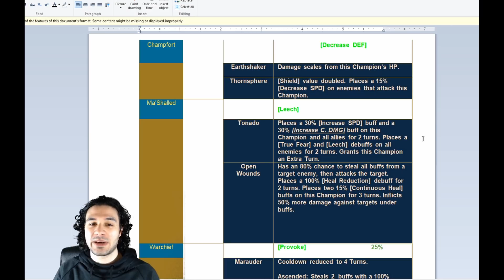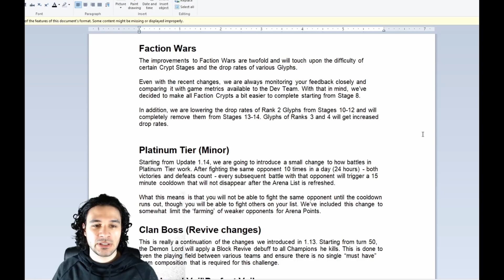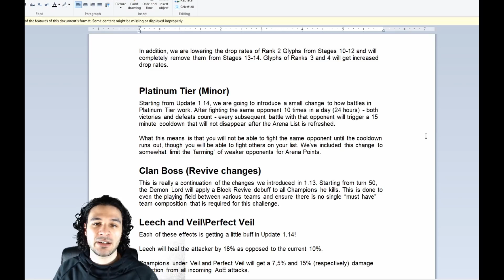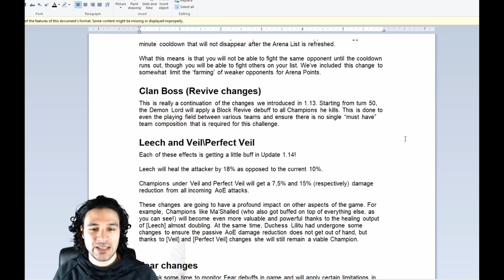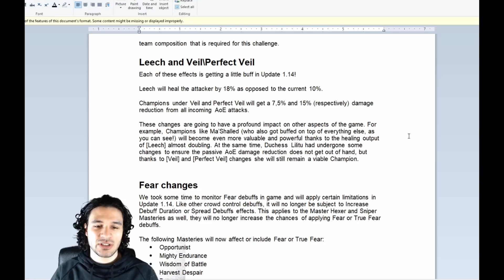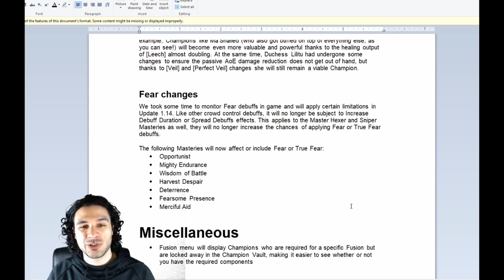Patch 1.14 Press Release! They Acknowledged Instantly I Raid Shadow Legends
Here is the new 1.14 Patch Details and all you need to know! Do you like me cover content like this?